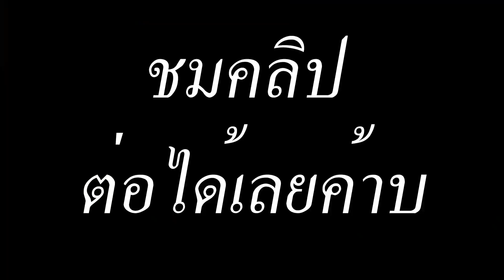สุดละทึก!! สี่ทหารเสือวิ่งไล่หนู อยู่ขอบสระ เล่นเอาทีมเหนื่อยไปตามๆกัน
🐷หมูแดดเดียว (ขนาดแพ็ค 200 กรัม)
✅แพ็คละ 100 บาท
❌ ไม่ได้ใส่สารกันบูด
❌ ไม่ได้ใส่ดินประสิว
👉แช่ในตู้เย็น 🚩ช่องธรรมดา
         เก็บได้ 1-2 สัปดาห์
👉แช่ในตู้เย็น 🚩ช่องฟิต แช่แข็ง
         เก็บได้ 1 เดือน
👉ค่าส่งเหมาจ่าย50 บาทจ้า🚚🚚
(แบบโอนเงิน)
***สั่งเยอะเท่าไหร่ ค่าส่งก็ 50 บาทครับ
👉เก็บเงินปลายทาง 70 บาท🚚🚚

📌 สั่งสินค้ากดส่งข้อความ inbox หรือแอดไลน์
ไอดีไลน์ 👉🏻 @ponoi123 (มี@นำหน้า)